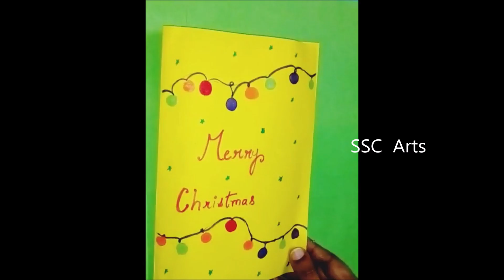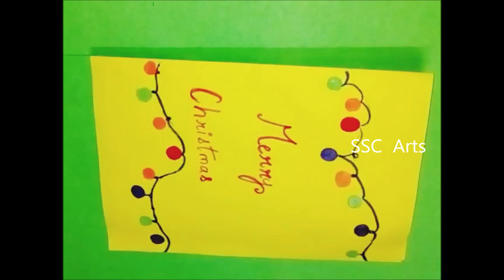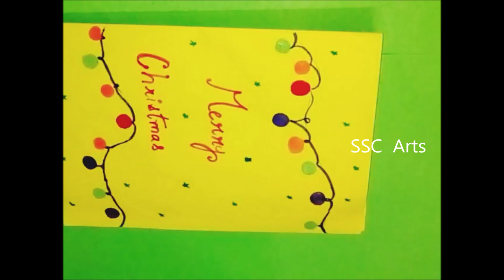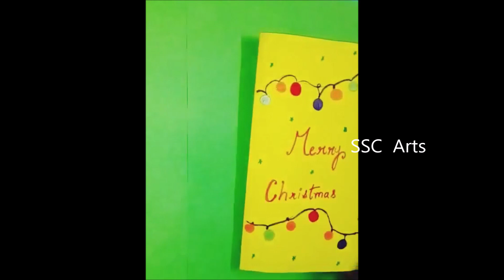Merry Christmas greeting card Santa Claus in easy and simple way # Chirstmas card # SSC Arts 1316